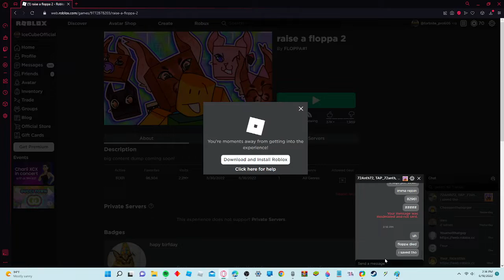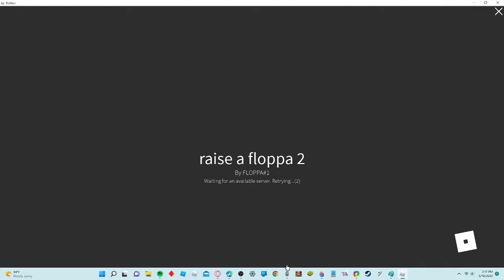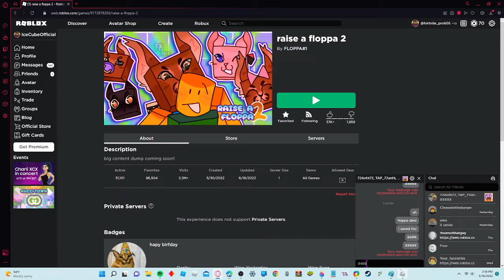rp season 6 episode 1 Moving in